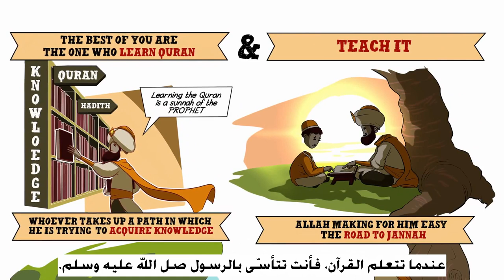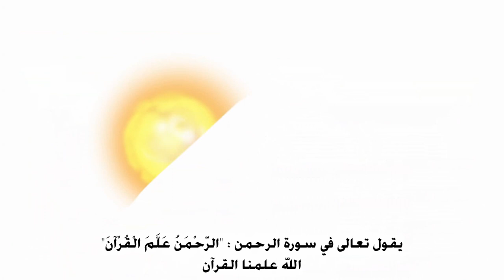هل تريد طريقًا للجنَّة؟تعّرف كيف تكون من خيرة البشر نعمان_علي_خان,Road to Paradise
nouman ali khan,nouman ali khan lectures,nouman ali khan new,nouman ali khan reminder,nouman ali khan new videos,nouman ali khan 2019,nouman ali khan latest,who is nouman ali khan?,nouman ali khan tafseer,nouman ali khan khutbah,amazing reminder nouman ali khan,islamic reminder nouman ali khan,islamic lectures nouman ali khan,daily reminder nouman ali khan,nouman ali khan english lectures,nouman ali khan ramadan,nouman ali khan 2020,nouman ali khan allahنعمان علي خان,الاستاذ نعمان علي خان,نعمان علي خان مترجم للعربية,الأستاذ نعمان علي خان مترجم,نعمان علي خان - nouman ali khan,نعمان علي,أنت تعمل بجد !؟ - نعمان علي خان ( مترجم ),أنت تعمل بجد !؟ - نعمان علي خان,تريد النجاح - نعمان علي خان (مترجم ),فليكن همّك السّعي، لا الوصول | أستاذ نعمان علي خان,نعمان,علي,خان,نعمان_علي_خان,نعمة,المنعم,جماليات,اليابان,خادم الدين,ما أخذ ليعطي,تعلم اونلاين,تعلم اون لاين.